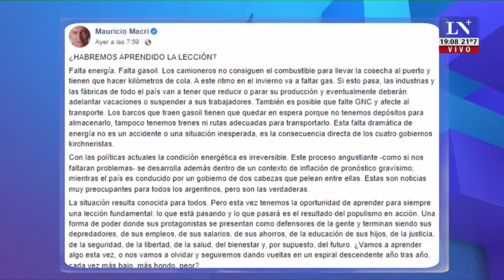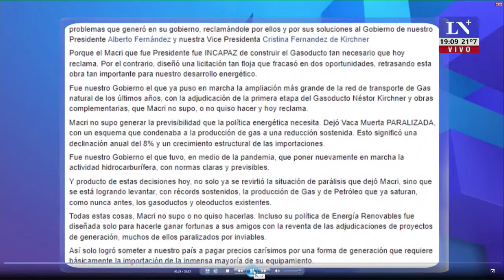Juan Aranguren: "Este invierno seguramente va a faltar gas"